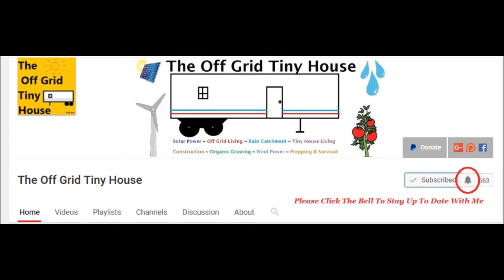You Tube Bell ~ Click To Support Me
The Off Grid Tiny House Communties

The Off Grid Tiny House. The off grid homestead is all about tiny house life. Its also like an off grid cabin. Not yet in the woods I still need to purchase my own land. The off grid solar homestead will have no power unless provided by the sun.

 Join  as I convert a 48" transport trailer into a mortgage free off grid tiny house! With a limited budget see what is truly possible for comfortable living off the grid.

Follow me as I slowly build my homestead with videos posted every few days featuring a wide array of topics like...
Off Grid living,  Solar Power &  Solar Panels wiring construction and more. I want to add  Wind Power maybe a Wind Turbine.

 Rain Harvesting on the roof of my Tiny House is a major part of my plans. Rain Catching on the Homestead as well as  Water Storage and Water Treatment.

I want to eventually become Self Sufficient. It will be a difficult task but a noble goal. Prepping  is also a major feature of my off grid living. Preparing for the worst. My Transport Trailer is amazing so far and I cant believe I have never seen homes built with them before.

Other topics covered on my channel...

Recycling Reusing products for other then one purpose.  Tiny House living and is it really a good idea.  Tiny Home pros and cons. Gravity Fed Water system and how it will work in my home.  DIY  building projects of all sorts. Organic food production and indoor growing.

 My progress and struggles living in a  Small House.  Affordable  tips and tricks. I am a big fan of Conspiracy. So expect me to talk about these subjects at some point.

rob mc  Construction Wood   Updates  Off Grid Homesteader  Tiny House on Wheels  World  Mini apartment Review  Inverters  Battery  Batteries Charge Controller Harbor Freight  Propane Tour

Join my Face Book Group Below for even more updates.